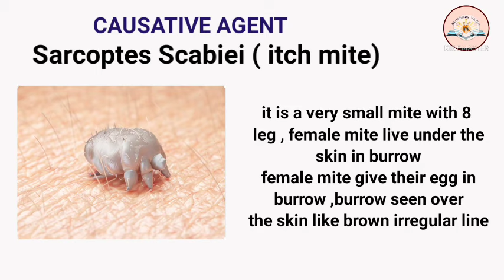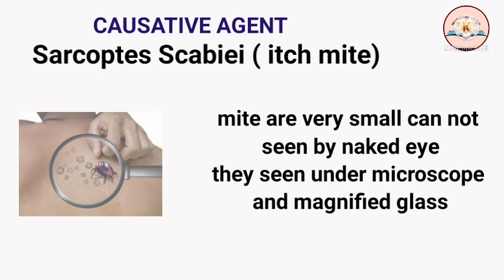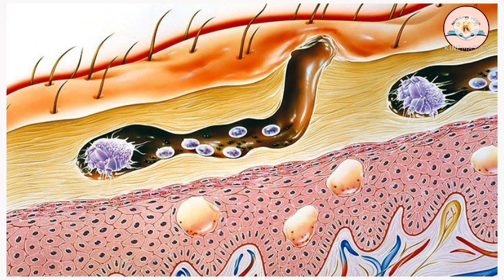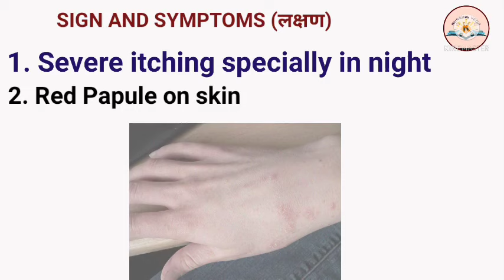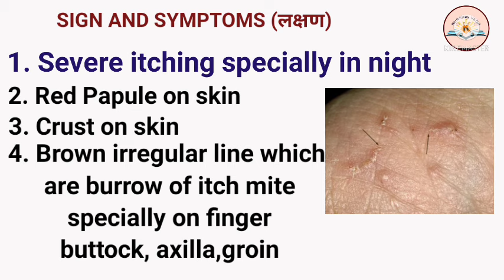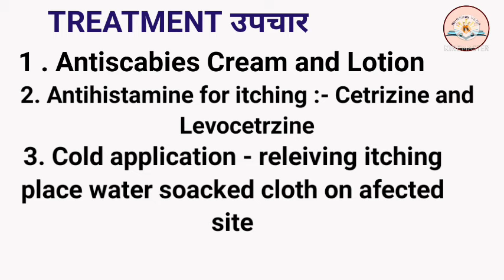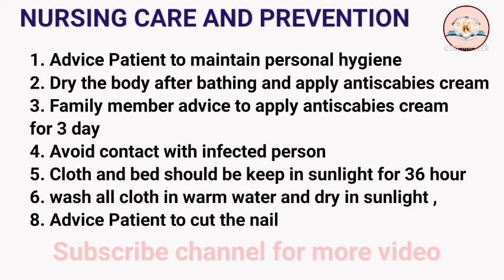scabies in hindi | the itch | cause, symptoms, treatment, | खुजली | MSN | GNM | Bsc nursing 2nd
scabies in hindi | the itch | cause, symptoms, treatment, Prevention | MSN | GNM | Bsc nursing 2nd

what is scabies
 skin problem with itching and rashes
cause of scabies
 Sarcoptes scabiei (itch mite)
scabies symptoms
 Itching, rashes, red papules,
scabies treatment
 antiscabies lotion and cream
  permithrine, lindane lotion,. crotamiton
Antihistamine
Prevention of scabies